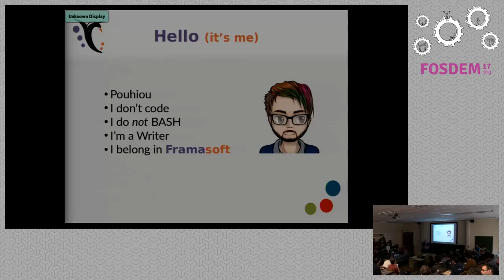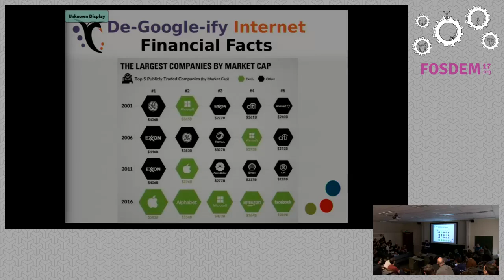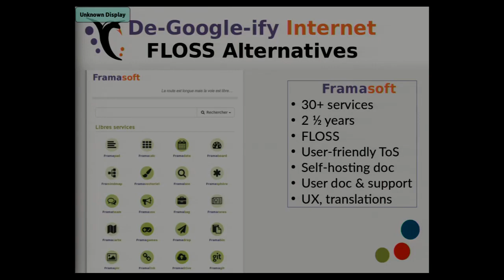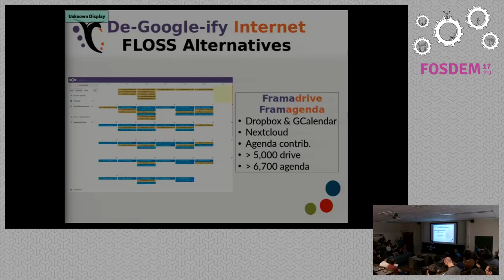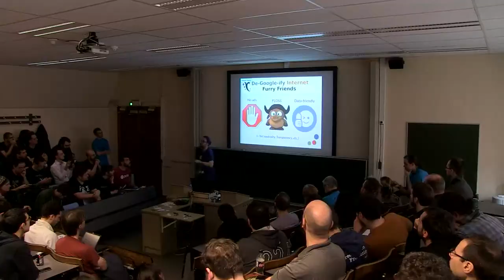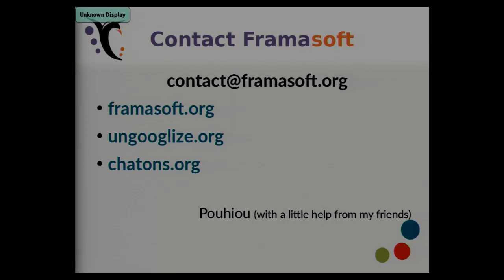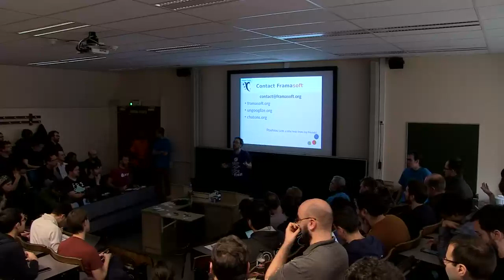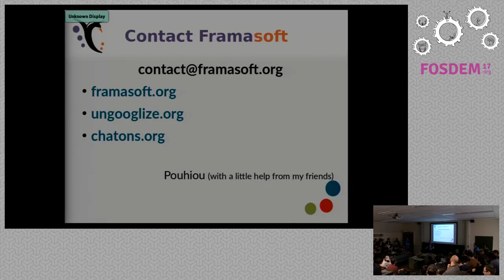Let's de-Google-ify the Internet FLOSS: Positive Alternatives to Big-Data centralized Services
by Christophe Lafon-Roudier (Pouhiou)

Big data companies (aka GAFAM) have centralized our services, our data and ourdigital lives. Over the last two years, the French non-profit organizationFramasoft has been demonstrating that FLOSS can be used as an ethical anduser-respecting alternative to widespread services such as Dropbox, Skype,Facebook, Google Agenda, or even Minecraft. Time has now come to share thisexperience so that it can spread into a network of data-friendly and user-respectful service hosters.

2016 is a milestone: Google Apple Facebook Amazon and Microsoft (also known asGAFAM) are now ranked as the 5 largest companies by market capitalization inthe USA. Big Data has become more important and powerful than Big Oil or BigPharma. Web centralization, profiling advertisement, government enablement tocarry out mass-surveillance, shrinking diversity and innovation, and evenbevahioural hijacking: here are only a few of the numerous issues that arisewith these huge centralizede powers

Even though a wider audience is becoming aware of these issues, their answeris always the same: "What else can I use?"

Framasoft is a small French non-profit association whose aim is to promoteFree-Libre software and culture to the general public through practicalprojects: a Free-Libre software directory, a user-friendly USB stick filledwith portable FLOSS, a publishing house for Free-Libre books… In October 2014,we made public this impossible challenge: over the next 3 years, we wouldprovide Mr. and Mrs. Everyone with more than 30 alternatives to the main GAFAMservices, all based upon Free-Libre and Open-Source softwares while respectingthe users privacy. We aimed at a triple goal : to inform the general audienceof the stakes, to provide viable alternative as a proof of concept tomainstream users, and to spread this experience by promoting self-hosting andhelping other data-friendly services hosters to grow.

More than two years later, a wider audience is being aware of the data-centralization issues. We are on track to win our bet since only a fewservices remain to be launched. We are currently initiating CHATONS, a networkbringing together hosters who respect privacy and provide ethical services.

Here is the story of what we did and how we did it. We would be thrilled ifour experience could be useful to non-French speaking projects andcommunities.

Room: AW1.125
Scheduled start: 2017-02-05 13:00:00